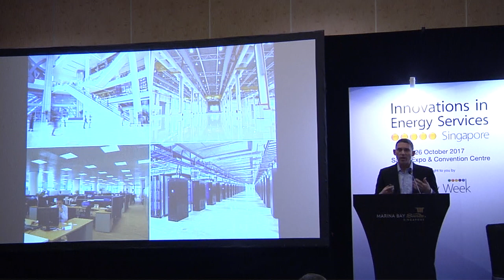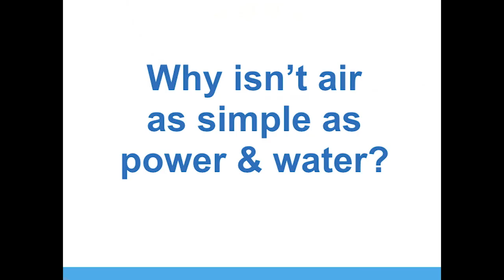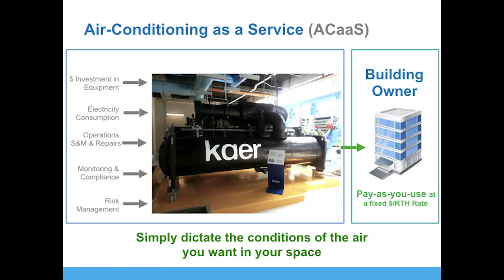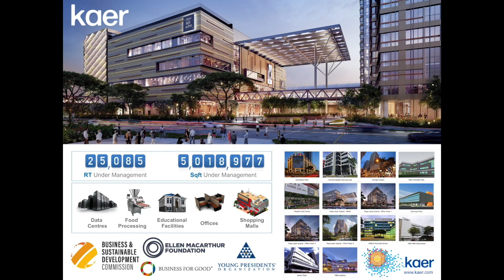Kaer Air: What is Air-conditioning as a Service?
A short introduction to Kaer Air presented at Singapore International Energy Week (SIEW)